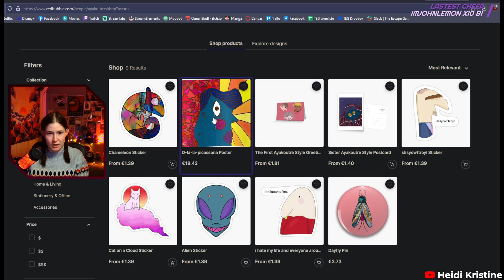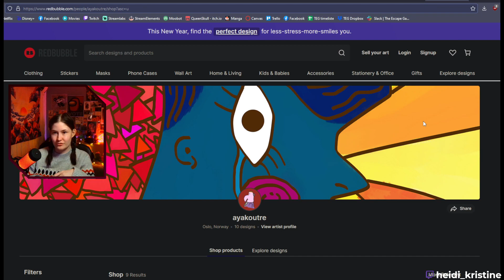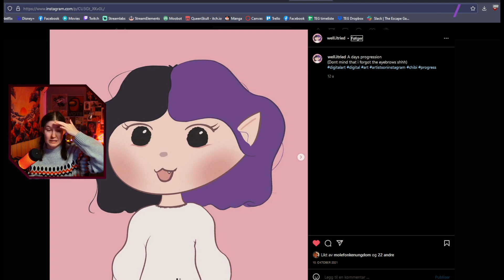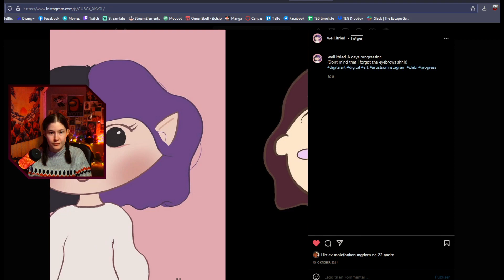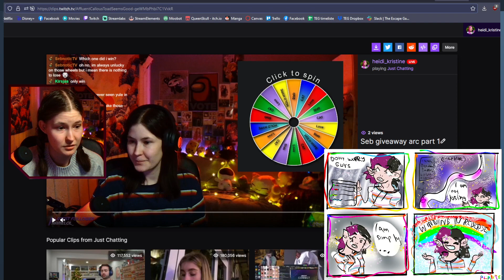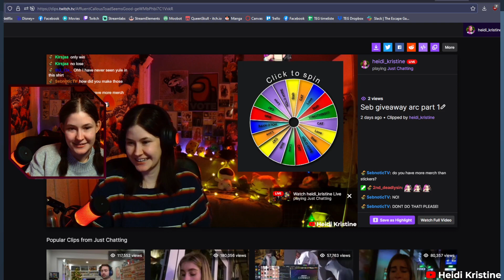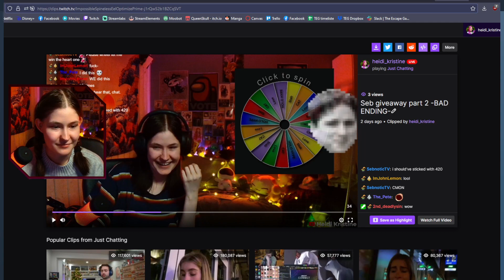I want to hear about your day 🌸